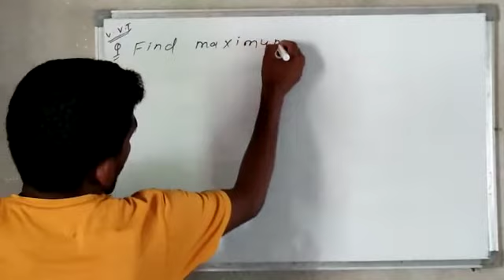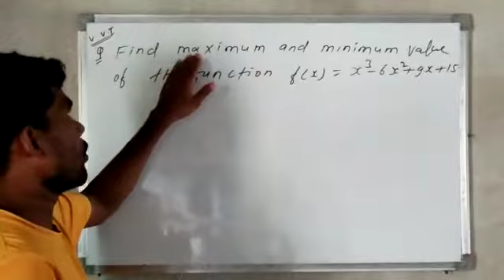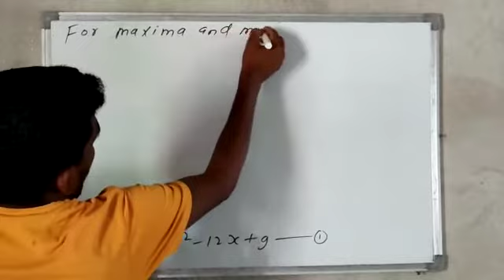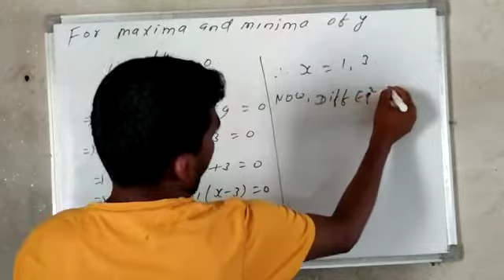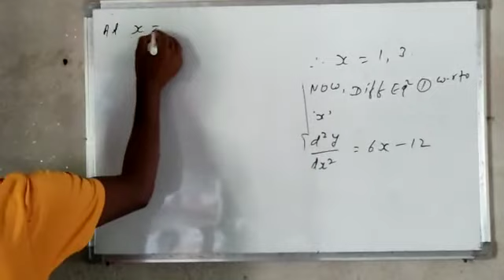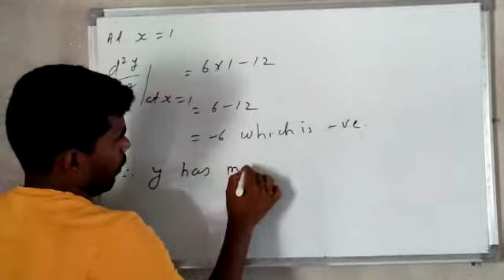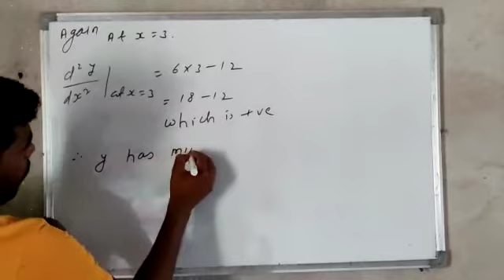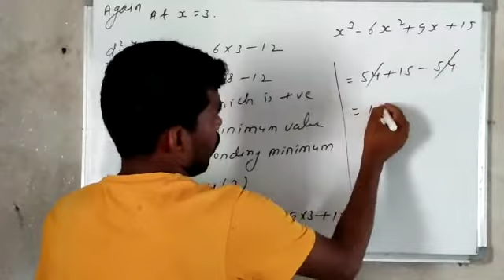Maxima and Minima_Math Video 06 Continue......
Math Maxima and Minima#Geeta Science Inter Mahavidyalaya